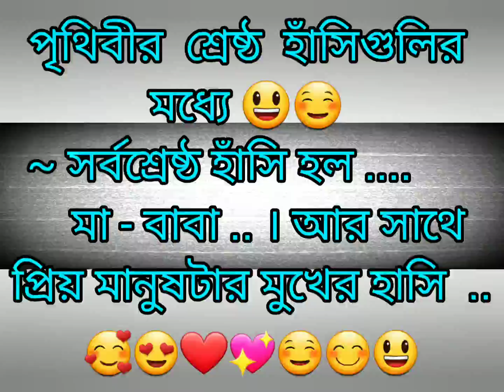parents & Lover Love ❤ Status 💫